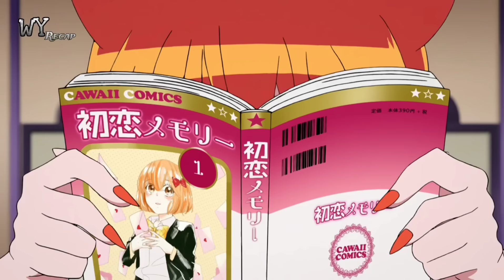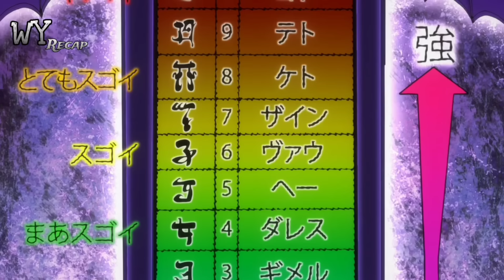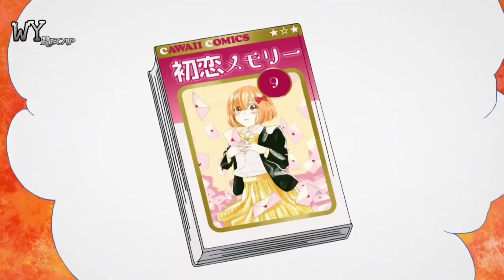Season 1 စ/ဆုံး | Welcome to Demon School! Iruma-kun